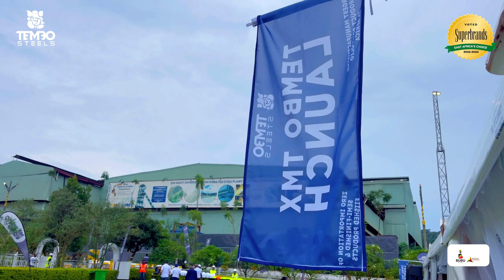TEMBO STEELS OFFICIAL LAUNCH OF THE TEMBO TMX REBARS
Tembo Steels Ltd takes a giant leap towards sustainability with the official launch of Tembo Pure TMT TMX, a steel innovation that reduces CO2 emissions by 70%! 🌱🏗️ But also, excited to officially be awarded and recognised as a superband. Honoured to have distinguished guests, Hon. Mwebesa Francis our guest of honour, Hon. Evelyn Anite, Hon David Bahati, and more, join us in officially launching this superbrand. We're forging a greener, stronger future Together 🌍🇺🇬